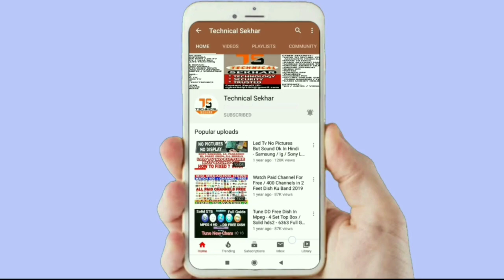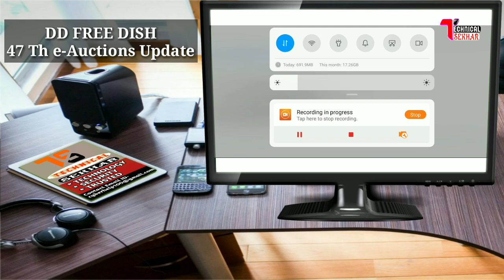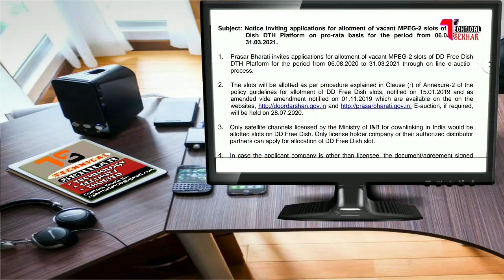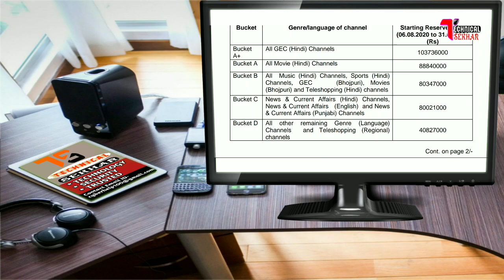DD Free Dish 47Th e-Auctions For Mpeg-2 Slots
Hello Viewers, DD free Dish 47th e-Auctions date announced Kiya Hai Mpeg-2 slots ke liye. e-Auctions date time aur Bhi jyada jankari pane ke liye is video ko dekhiye.